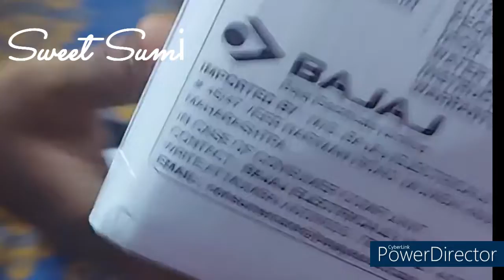Iron Box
It is lightweight, easy to use, comes with user-friendly functions and will make ironing an easy task. Clean and Easy. Electric irons make easy work of what was once a long.